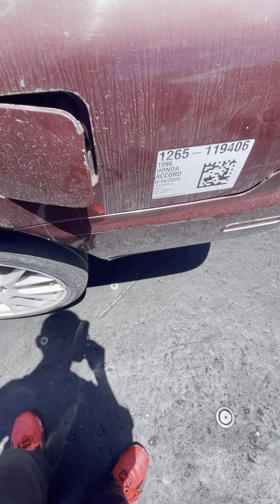Shaved Key Test Honda Accord Acura door lock ignition Security Audit Part 3 at pick your part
Shaved Key Test Honda Accord Acura door lock ignition Security Audit Part 3

Another pick your part test run im gonna clean up and thin down keys about 100th of a inch and see again if they are any better or worse on the next update

The Public On Vulnerabilities With All vehicles From 1960 to 2010 even though cars have immobilizers after 2000 well most of them it will open the door and start the car but will immediately shut itself off so i cant be stolen unless they reprogram a key to it which also is very simple and and quick on most vehicles that i will cover in future videos